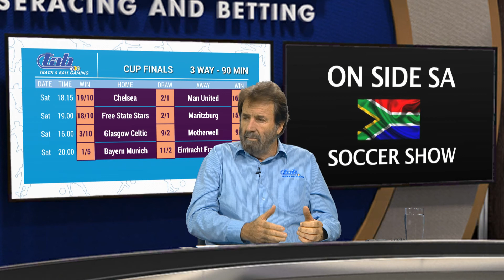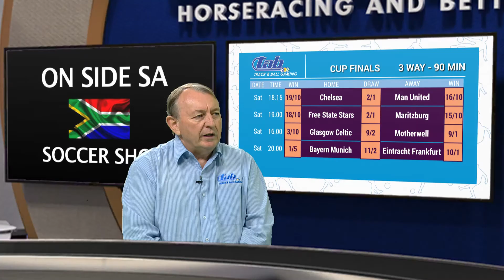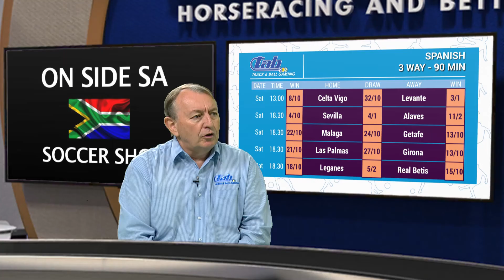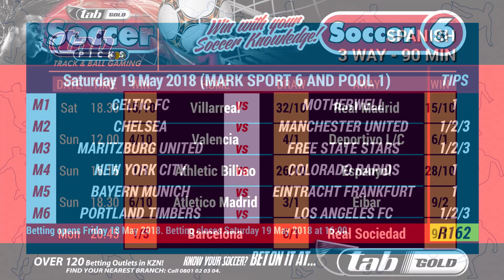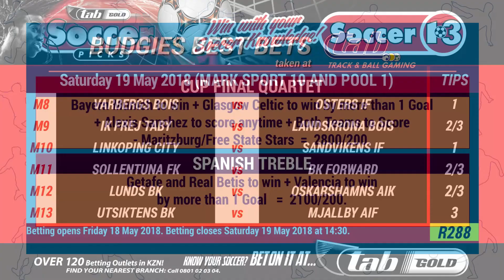On Side SA Soccer Show 20180517